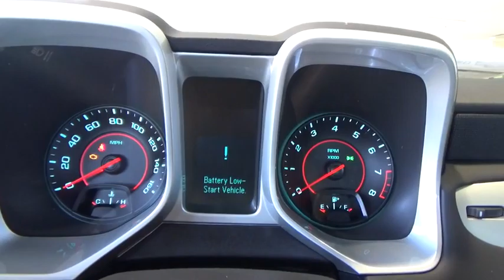2015 Chevrolet Camaro Hicksville, Huntington, Levittown, Freeport, Westbury, NY 15477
2015 Chevrolet Camaro

AUDIO SYSTEM WITH NAVIGATION  7' DIAGONAL COLOR TOUCH SCREEN DISPLAY AM/FM STEREO WITH NAVIGATION DISPLAY,ENGINE  3.6L SIDI DOHC V6 VVT,Door handles  body-color,Fascias  front and rear body-color with front grille and rear diffuser,Fog lamps  front projector type,Hood blanket,Mirrors  outside power-adjustable body-color,Molding  Black roof ditch,Moldings  body-color lower rocker,Tire sealant and inflator kit in place of spare tire,Wipers  front intermittent,Air conditioning  single-zone manual,Air filtration system with pollen filter,Coat hooks  driver- and passenger-side rear,Compass  located in Driver Information Center,Console  floor  with armrest,Cruise control  electronic with set and resume speed  steering wheel mounted,Cup holders  2 front,Dead pedal  driver,Defogger  rear-window  electric,Driver Information Center  monochromatic display,Glovebox  lockable,Instrumentation  analog includes speedometer  tachometer  fuel gauge and engine temperature gauge,Lighting  front reading lamps,Lighting  interior with illuminated entry and theater dimming,Map pockets  front doors,Mirror  inside rearview manual day/night,Power outlets  2 auxiliary 1 located in center console storage area and 1 located at front of center console,Seat adjuster  driver  6-way power (fore/aft  up/down  tilt) with power recliner,Seat adjuster  front passenger  6-way power (fore/aft  up/down  tilt) with power recliner,Shift knob  leather-wrapped,Steering column  manual rake and telescopic,Steering wheel  3-spoke leather-wrapped,Theft-deterrent system  PASS-Key III,Trunk release  remote  located on driver-side,Visors  driver and front passenger vanity mirrors  covered,Windows  power with driver and passenger Express-Down/Up,Alternator  150 amps,Axle  3.27 ratio,Battery  maintenance-free with rundown protection and retained accessory power,Brakes  4-wheel antilock  4-wheel disc (Single piston front brakes with super corner rear brakes.),Differential  limited slip (Included and only available with (MN6) 6-speed manual transmission.),Engine  3.6L SIDI DOHC V6 VVT (323 hp [240.8 kW] @ 6800 rpm  278 lb-ft of torque [375.3 N-m] @ 4800 rpm),Exhaust  dual-outlet stainless-steel with bright tips,Rear wheel drive,Steering  power  variable ratio,Suspension  Sport,Antenna  integral rear window,Antenna  OnStar and SiriusXM Satellite Radio fin-type  Black  located on roof (Body-color when (WRS) RS Package is ordered.),Audio system feature 6-speaker system,Steering wheel controls  mounted audio controls,Air bags  dual-stage frontal  and thorax side-impact  driver and front passenger  and head curtain side-impact  front and rear outboard seating positions includes Passenger Sensing System (Always use safety belts and child restraints. Children are safer when properly secured in a rear seat in the appropriate child restraint. See the Owner's Manual for more information.),LATCH system (Lower Anchors and Top tethers for CHildren) for child safety seats,Safety belt pretensioners driver and front passenger,Safety belts  3-point  all seating positions,StabiliTrak  stability control system with traction control,Tire Pressure Monitor System,Trunk emergency release handle,